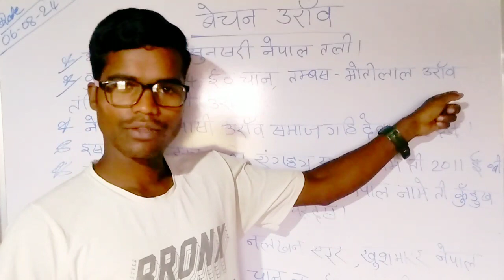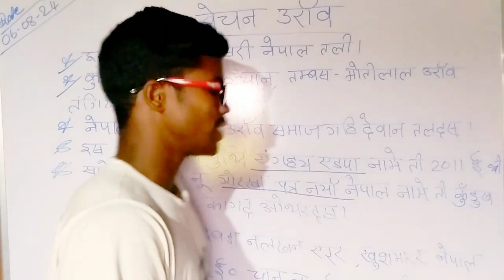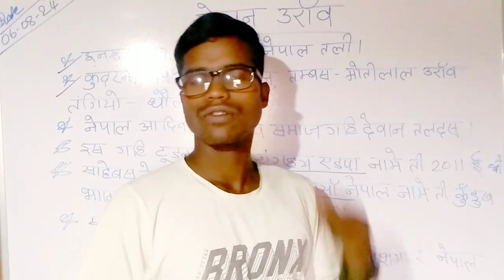बेचन उरांव साहेबस गहि जीवनी//कुंदरना//नलख़//JSSC CGL IMPORTANT -2023//kurukheducationchannel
Your queries -